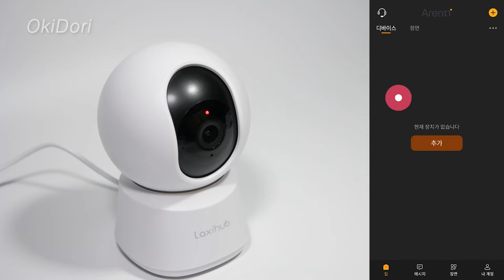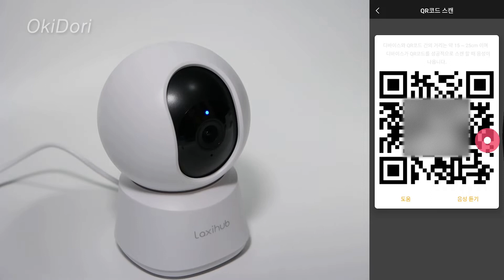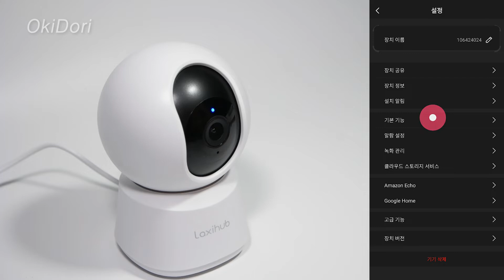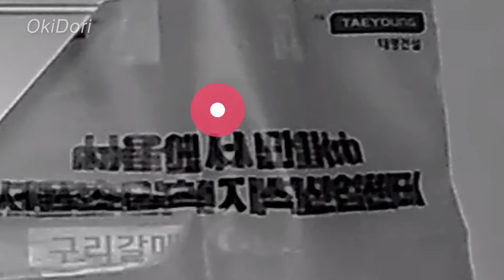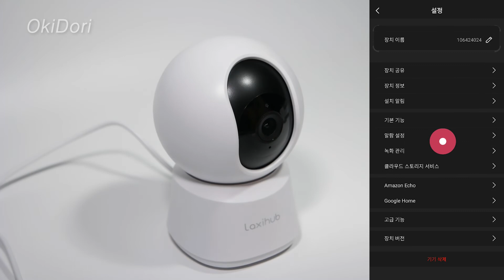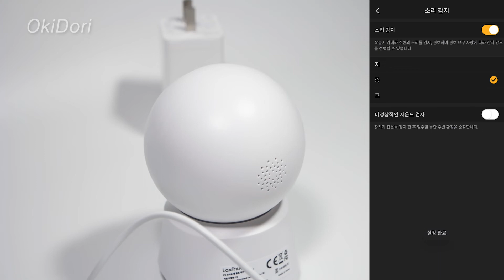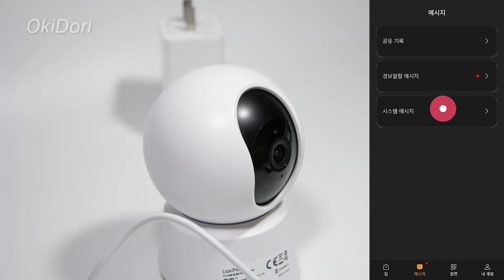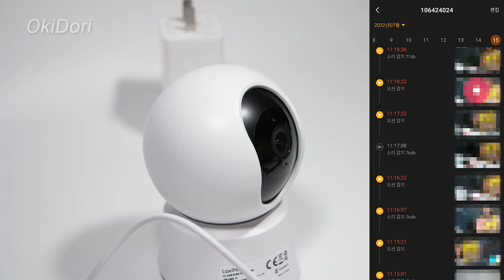락시허브 P2 와이파이 홈 카메라 리뷰 Arenti Laxihub P2 Indoor Security Home Camera WiFi Review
락시허브 P2 스마트 홈 카메라 사용법에 대해 리뷰해 봤습니다. 적외선 야간 모드가 이렇게 잘 보일 줄은 몰랐네요.
상세 사진은 제 블로그에 올라올 예정입니다.

※본 제품을 소개하며 유통사로부터 제품 및 제작비를 지원받았습니다.

●Time stamp
00:00 락시허브 카메라 소개
00:18 외관 살펴보기
01:28 Arenti 앱에 연동하기
03:45 Arenti 앱 기능 보기
05:31 카메라 작동 모드 셋팅 1
06:43 주간모드 vs 야간모드
08:25 카메라 작동 모드 셋팅 2
09:15 운동추적 기능
10:02 카메라 작동 모드 셋팅 3
11:08 비디오 업로드 클라우드 서비스
12:21 마무리